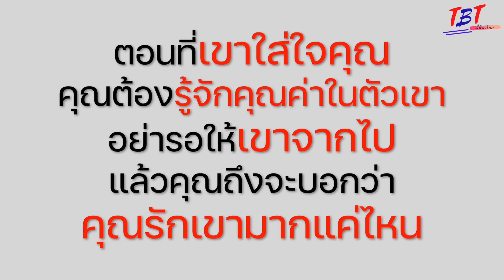คุณก็ไปหางานทำสะ จะได้แบ่งเบาภาระในบ้านบ้าง